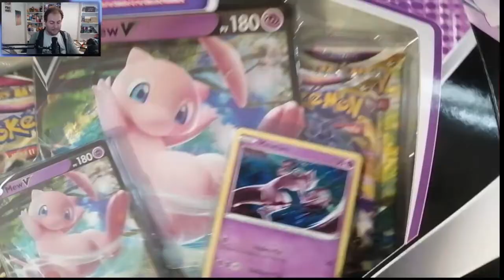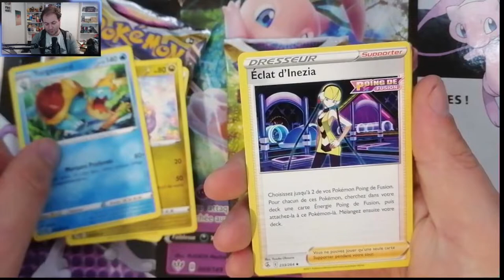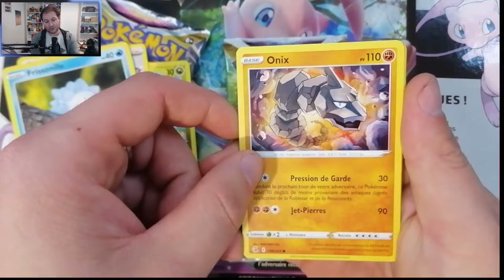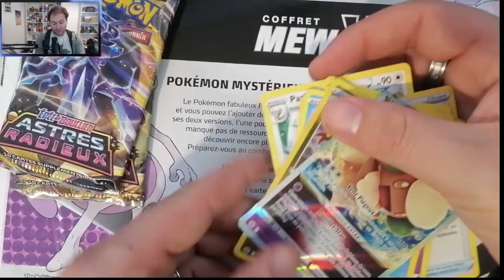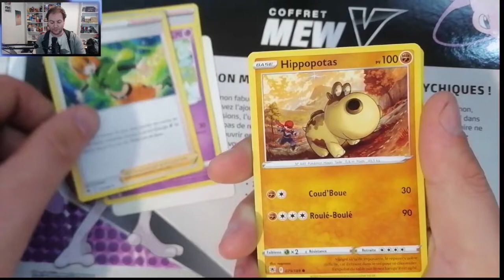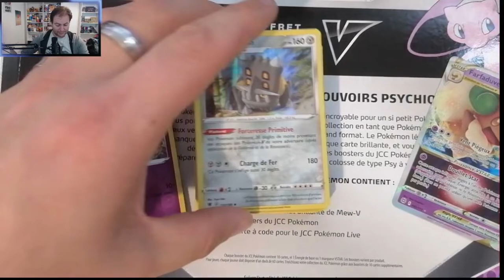OUVERTURE - COFFRET MEW